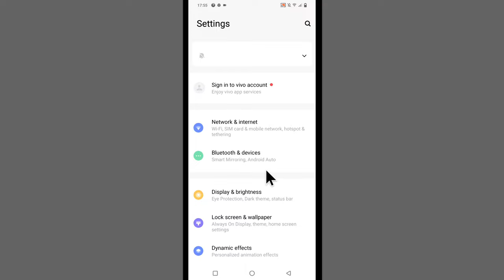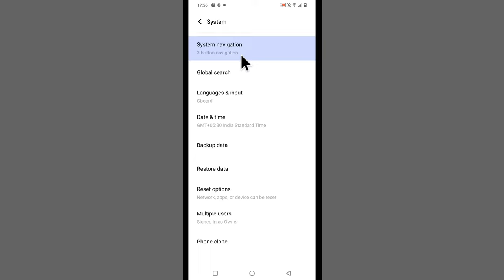Vivo Phone Me Button Kaise Lagaye | Vivo Navigation Settings